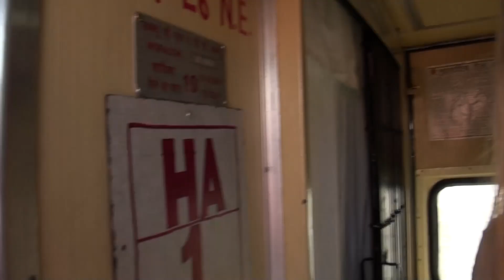Presidential Candidates Interviewed, Epic India, Report From Admissions - L10: News that Matters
News, sports and special features including interviews with the final three in the run up to the Lawrenceville School Presidential Elections, L'ville in India, and with our final revisit day upon us, a special report from Admissions.

Look out for new episodes of L10: News that Matters

Ghael Fobes '17 – Editor-in-chief
Chisom Ilogu '17 - Field Reporter
Darren Shum '17 - Graphics Editor
Christian Hwa '17 – Multi-rotor Expert
Ghael Fobes '17, Darren Shum '17, Gil Domb – Video Editors

Special Thanks To:
Everyone on the India trip for their video
The Lawrenceville Presidential Candidates
Dean Tom Sheppard